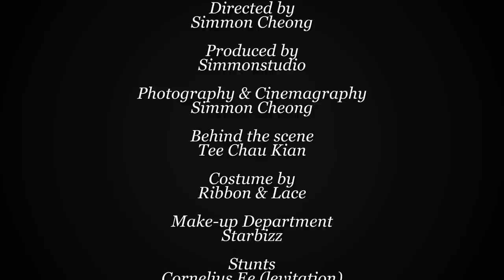Cornelius and Joyce - pre-wedding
Tiara Melaka